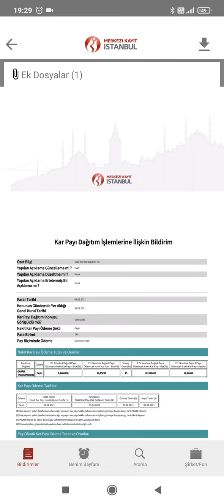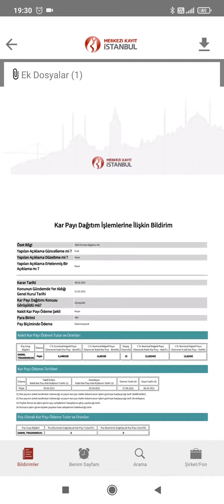T.Garan Bankası 530 m₺ lik Nakit kâr payı dağıtımı kararı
T.Garanti Bankası A.Ş 530 M ₺lik nakit kâr payı dağıtımı kararı